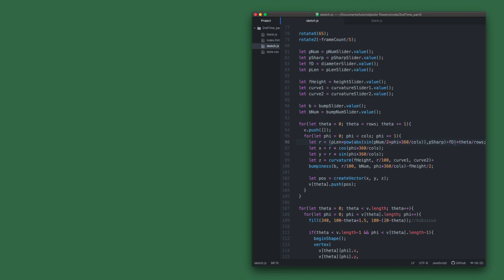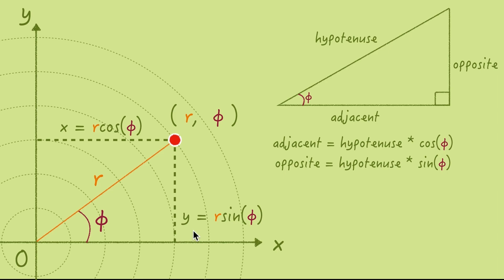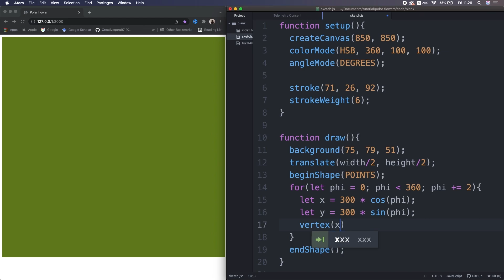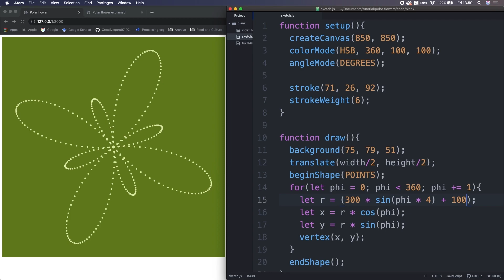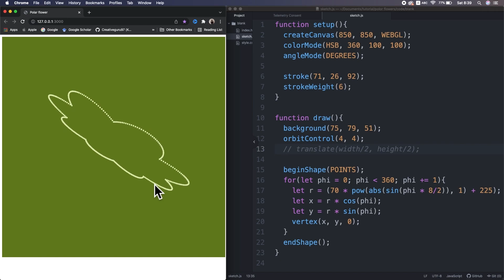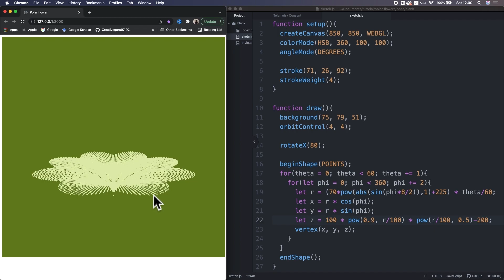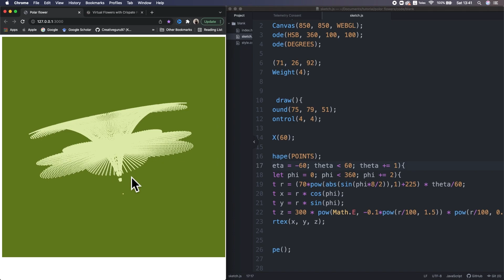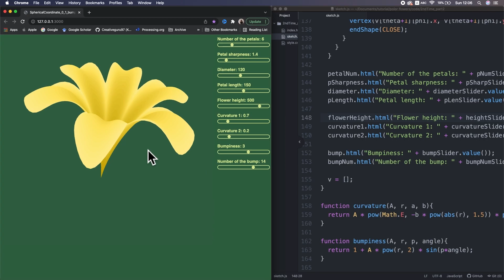Make Beautiful 3D Flowers in p5.js: 1/2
We create Beautiful Fully Controllable 3D Flowers using Polar Coordinates System in p5.js. You will learn How to play with math equations to create beautiful figures like these flowers.

The demo: Added soon...

Timecodes
0:00 - You Can Create 3D Flowers by Math!
1:14 - We need Polar Coordinates.
2:49 - Let's Design a Math Flower!
6:34 - Make the Flower 3D!
10:36 - Add Realistic Detail to the Petals!